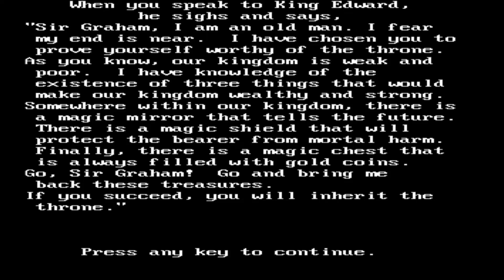King's Quest 1 Playthrough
Decided to do a playthrough of the first King's Quest game. Not bad, though I only found out after that there was a remake. Still, aside from a few points, this wasn't a bad game.